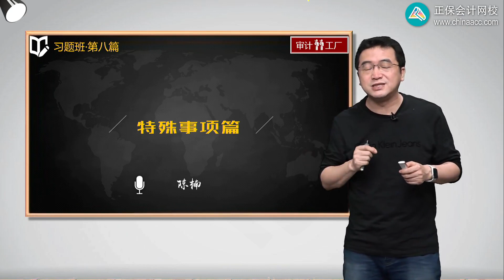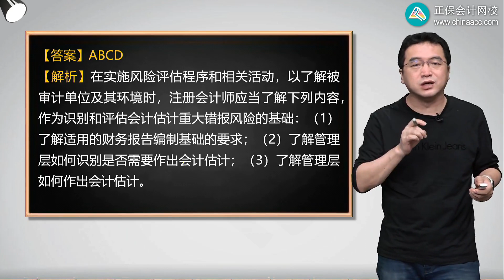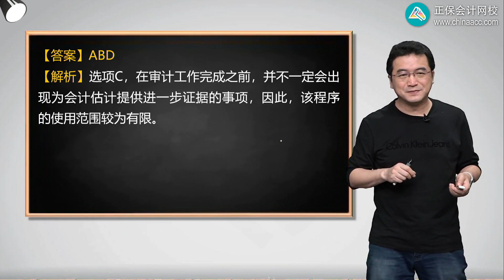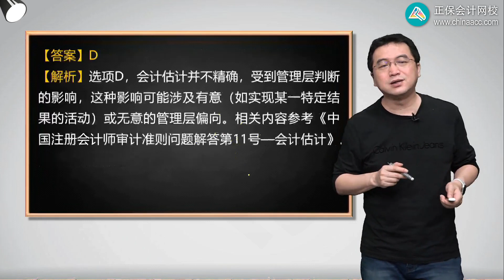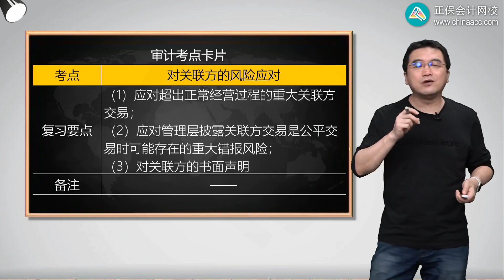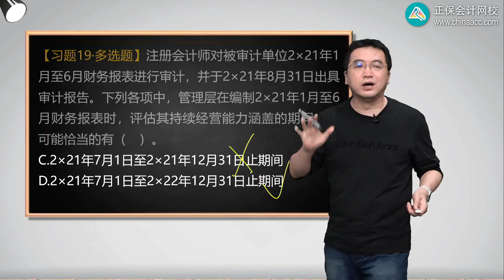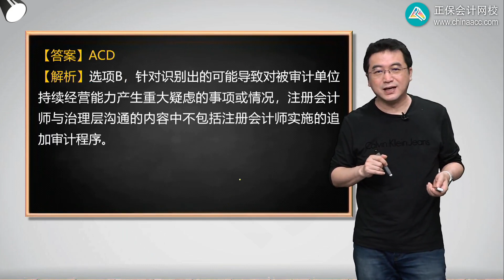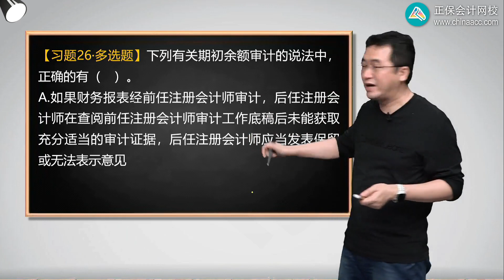2022 CPA 审计 陈楠 习题强化班第0801讲 特殊事项篇（一）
2022 CPA  审计  陈楠  习题强化班